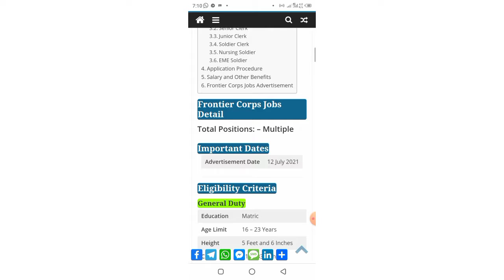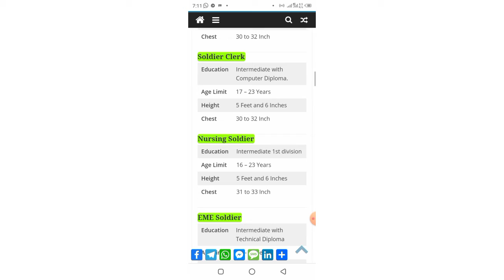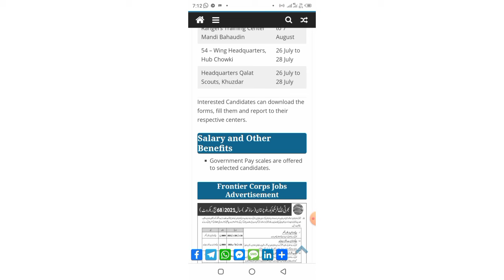Frontier corps jobs 2021 | MMS MUMTAZ TECHNICAL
fc2021 latest jobs
,2021 latest jobs in fc,
Frontier Corps Jobs: are announced on 04 July 2021. Frontier Corps Jobs can be seen by visiting this post of the Pakistan Jobs Desk. Frontier Corps is accepting applications for different positions.

Interested candidates from all over Pakistan can find the latest Frontier Corps Jobs by viewing the image in this post and applying as per the advertisement’s given instructions. We are constantly sharing jobs in Pakistan, Jobs in Quetta, Jobs in Balochistan, and private/government sector jobs in 2021. You can explore our website for more listings of medical jobs, jobs for assistants and clerks.

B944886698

Snackvideo. 1. The invitation code is [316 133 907].Copy the whole text to the clipboard.2. Tap the link below to open/install Snack. (recommend way)